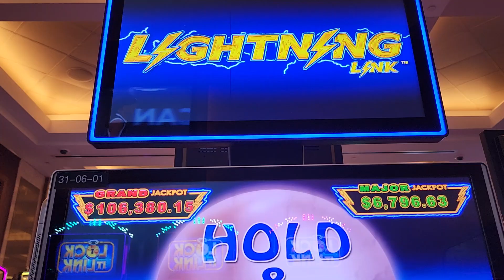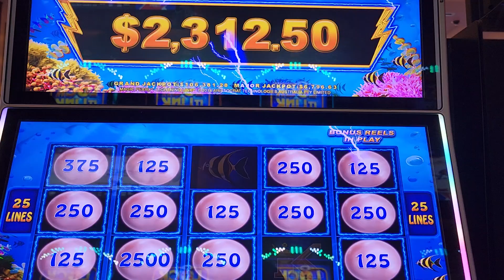$62.50 BET MASSIVE WIN PART 1/2 LIGHTNING LINK - TAMPA HARD ROCK HIGH LIMIT 50cents Denom